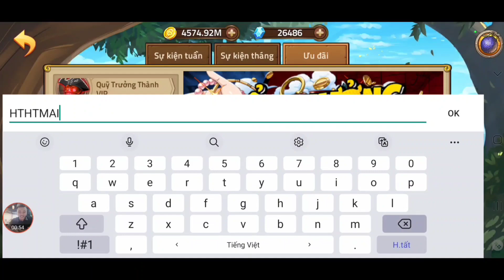Hốt 4 Code Huyền Thoại Hải Tặc Mới | Quẩy Sự Kiện Lụm 250 Thùng Bia | ttđp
1 like, 1 comment, 1 share là động lực giúp mình làm những vidieo tiếp theo!
HTDCTANTHU
LIKEPAGE999K
GROUPHTDC
HUYENTHOAIHAITAC
Q3SV4U8J6GN1D